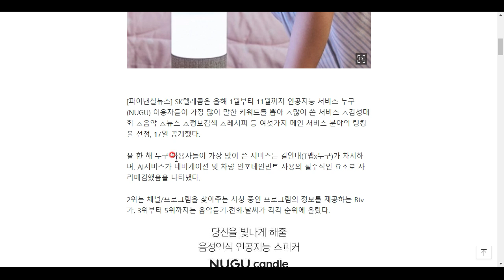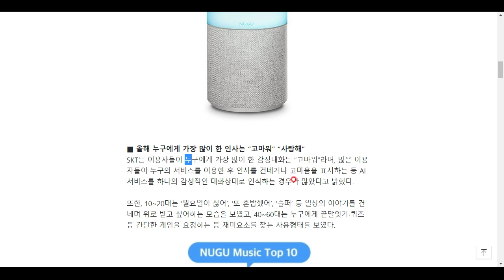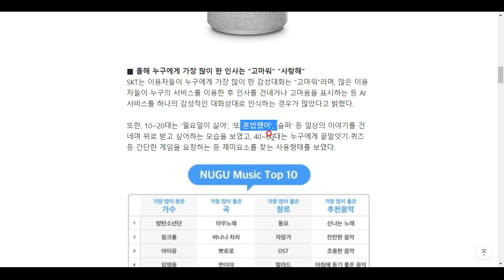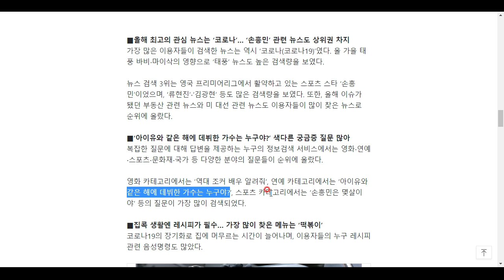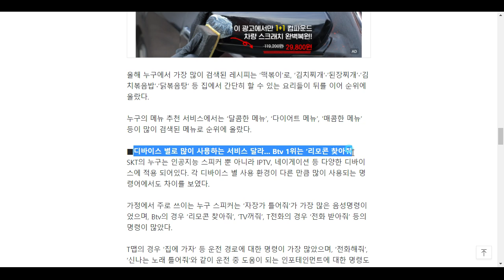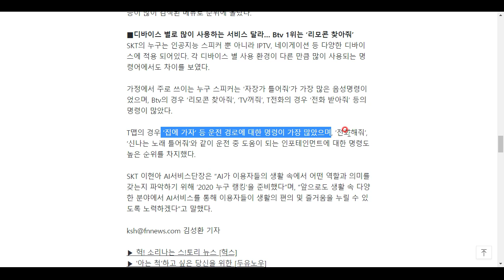인간이 인공지능 스피커에게 가장 많이 한 말은?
인공지능의 시대, 인간은 그들에게 어떤 말을 건네고 있을까요.